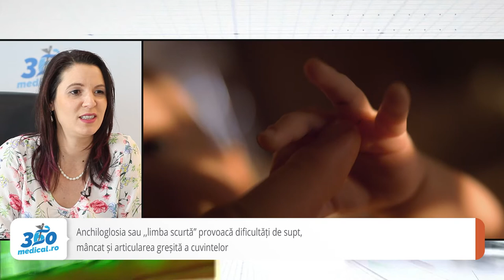Scurtarea frenului lingual la copii, o modă. Când este necesară frenectomia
Între 4-11% dintre copiii nou-născuți au frenul lingual scurt și suferă de anchiloglosie sau limba scurtă”. Acesta provoacă dificultăți de supt, la mâncat și la articularea greșită a cuvintelor, deoarece limitează mișcările limbii. ,,Diagnosticul de anchiloglosie se pune foarte ușor, din păcate. Cred că este oarecum la modă acum”, a declarat pentru 360medical.ro Cristina Badea, logoped și psiholog clinician Logokids.